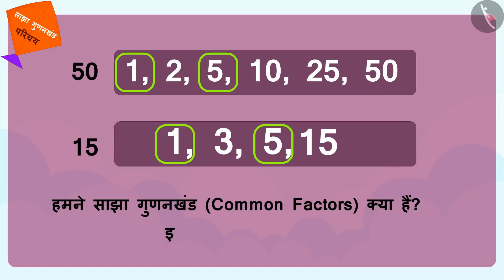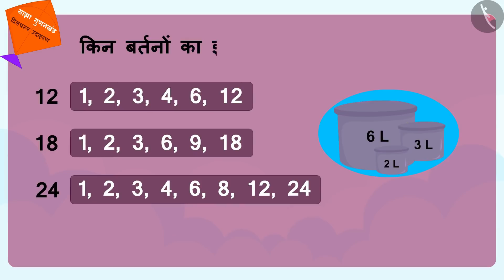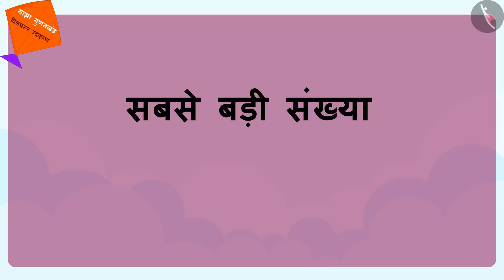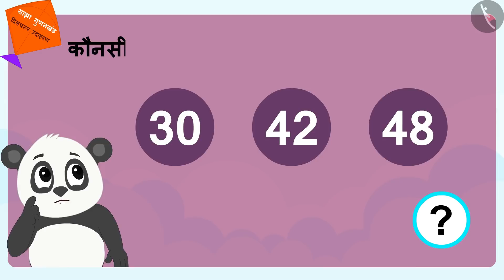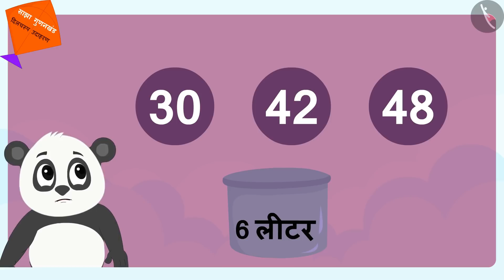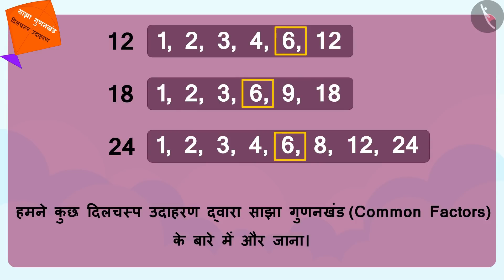साझा गुणनखंड | Part 2/3 | Common factors | Hindi | Class 5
साझा गुणनखंड | Part 2/3 | Common factors | Hindi | Class 5 | संख्याएँ और उनके गुण | कक्षा 5 | NCERT | मैं तेरा गुणनखंड, गुणज तू मेरा

Common factors | Numbers and their properties | Grade 5 | NCERT | Be my multiple, I'll be your factor

Welcome to part 2 of Common factors. In this video, we will discuss various examples of Common factors.